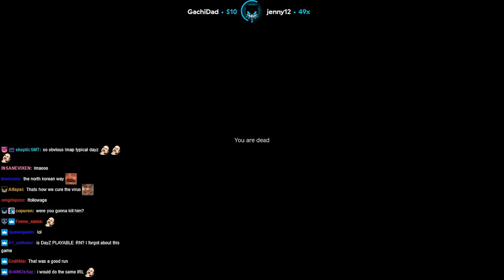Trust issues - DayZ | Lirik